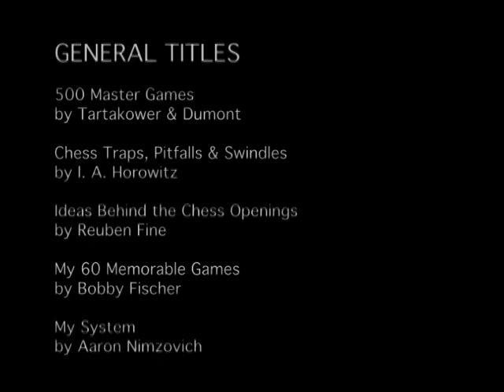Chess with Ben Finegold Volume 2 (Suggested Reading)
CHESS with Ben Finegold

CHESS TACTICS FOR SCHOLASTIC PLAYERS - Vol. 2 (Suggested Reading)

Video footage from Chess with Ben Finegold Volume 2. It includes a small list of suggested chess readings.

Please take note of the "Playback Instructions" file.